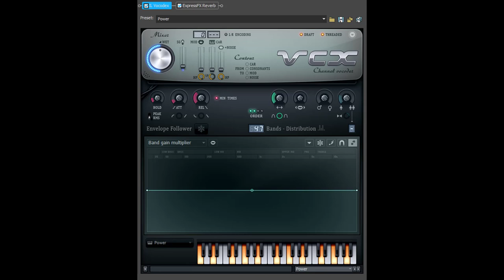(REQUESTED) How to make PowerDarkBlueInvertFat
Requested by 2011gretel and TJOVE465